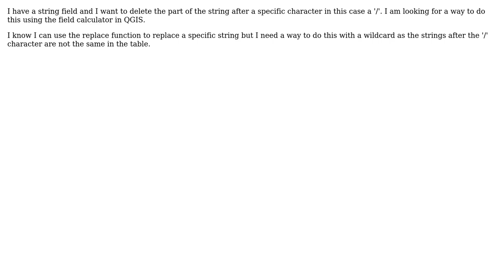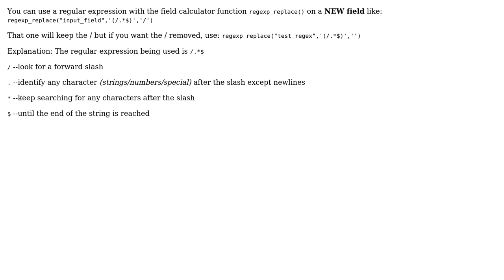GIS: Removing string to the right of a character using QGIS Field Calculator?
With thanks & praise to God, and with thanks to the many people who have made this project possible! | Content (except music & images) licensed under CC BY-SA | Music | Images & others | With thanks to user SaultDon user Ryan Jones user mgri and the Stack Exchange Network Trademarks are property of their respective owners. You are responsible for your own actions.